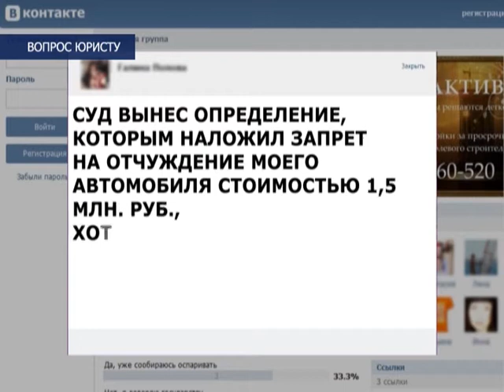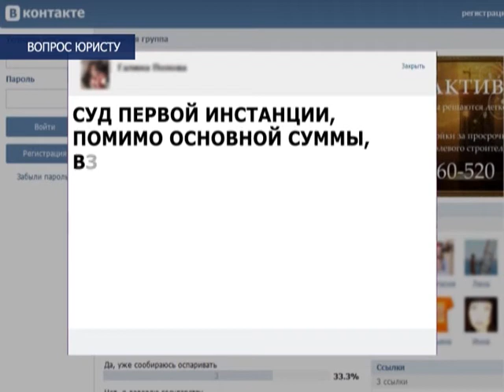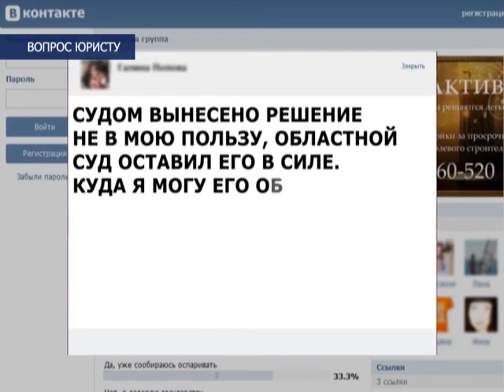"Вопрос юристу", выпуск № 6, тема -гражданское судопоизведство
Мы продолжаем говорить о гражданском судопоизведстве. В студии генеральный директор компании "Юрактив" Роман Гасяк.
Эфир 10 марта, телеканал ПС, Архангельск